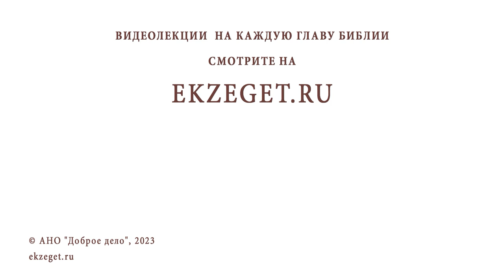ИСПЫТАНИЕ ОТ БОГА ИЛИ ЗАЧЕМ НУЖНО ДЕЛАТЬ "ДОМАШКУ" ? Протоиерей Федор Бородин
Команда Экзегет.

В сегодняшнем видео на библейском портале Экзегет, протоиерей Федор Бородин отвечает на вопрос: "Испытание от Бога или зачем делать "домашку"?"

🔸  Обязанность учащихся
🔸  Борьба с ленью
🔸  Трудолюбие